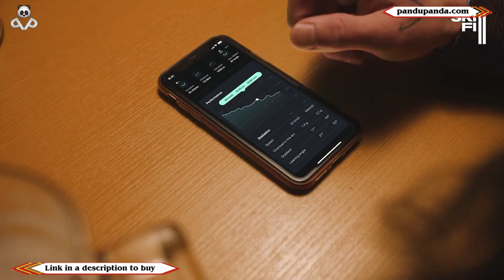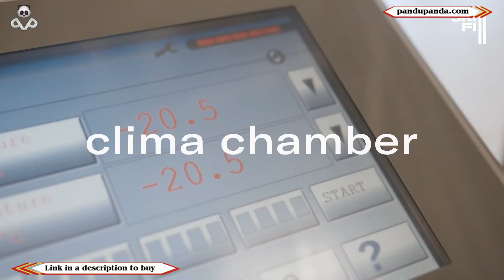SkiFi The Best Premium Exclusive Smartest Device Product for free-skiers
Click the link here 👇 Get Your's Today !!!

please comment your valuable suggestion to improve our channel

You Can Search Other Product Category Like.
Science And Technology, Fashion, Sport, Health & Fitness, Electronics, Home Care, Personal Care,

Cloth, Shoe Footwear, Wallets, Sunglasses, Western Wear , Ethnic Watches, Purse, Beauty, Cosmetics,
Accessories, Artificial Jewelry, Mans Wear, Women, Kids, Girls, Boys, Home Care , Kitchen, Electronics, Crockery,
Speaker, Headphones, Earphones, Games, Health, Birthday, Anniversary, Friendship day, Christmas, Wedding, Special, Celebration ,
Unique Product
E shopping Store
E shopping Website
online product seller
premium product
premium
product
primium product website
pandu panda